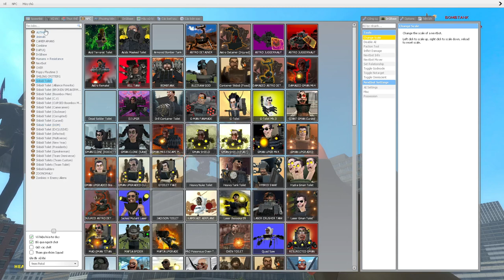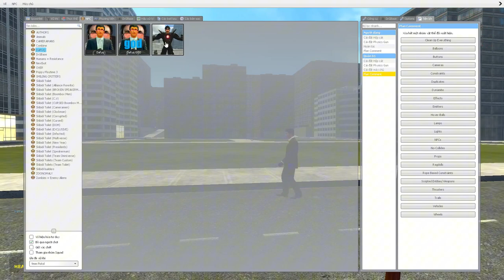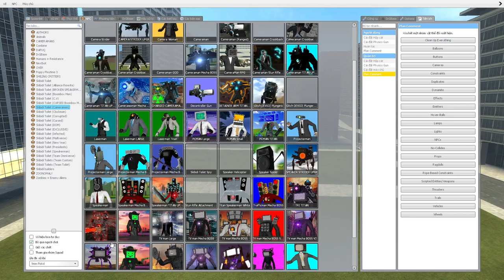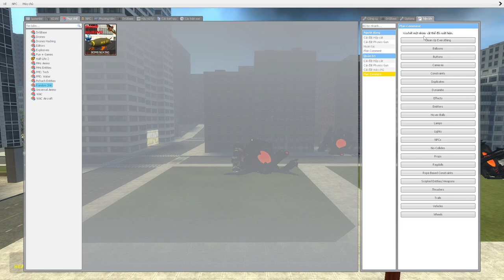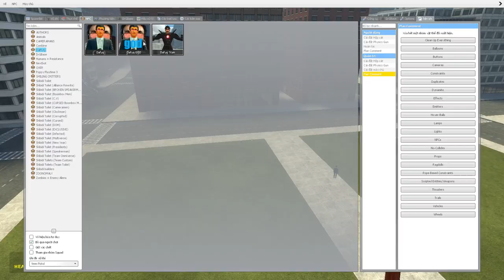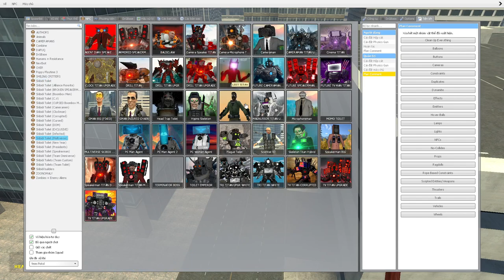skibidi toilet multiverse 279